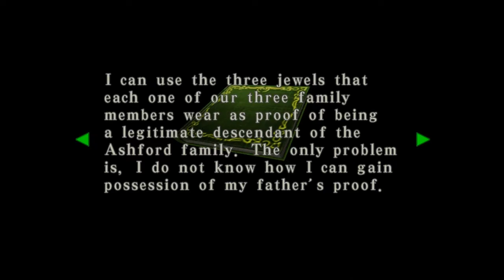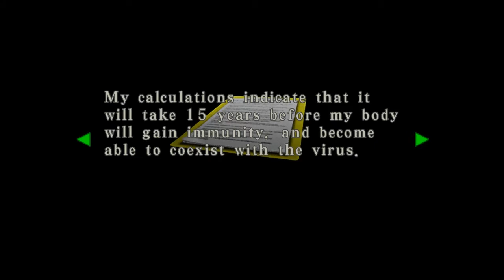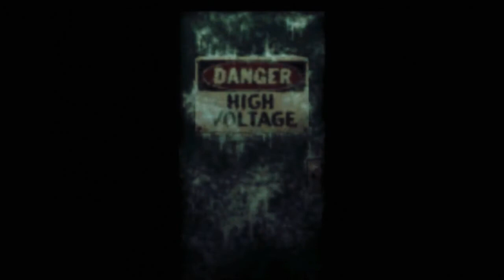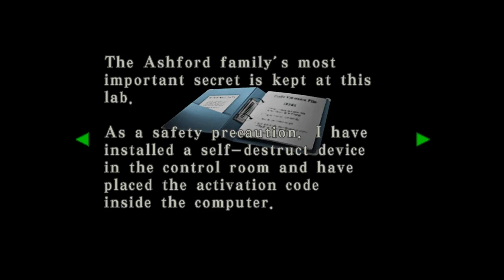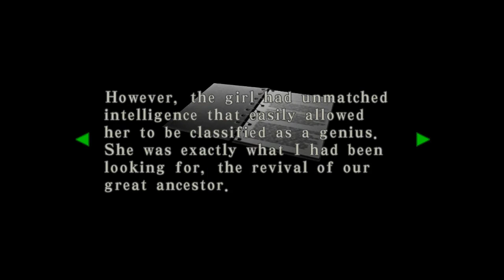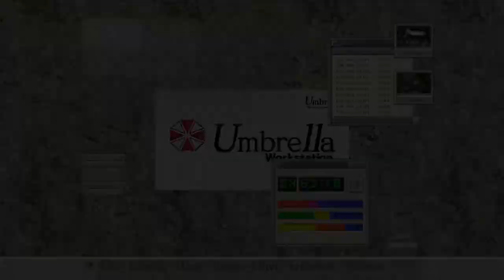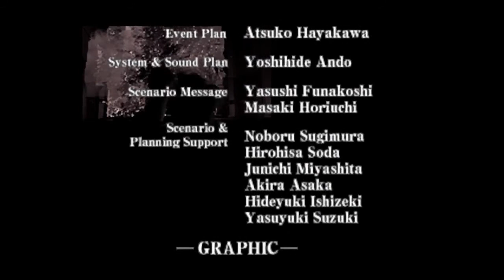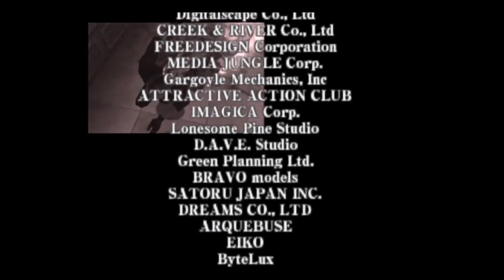Resident Evil CODE: Veronica X (Part 4 of 4)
Developed by Capcom Production Studio 4 Nextech
Published by Capcom
Sony PlayStation 2, played on Sony PlayStation 3
Played by Chrono Critic
Recorded on June 22, 2018 under the title "The Antarctic base"